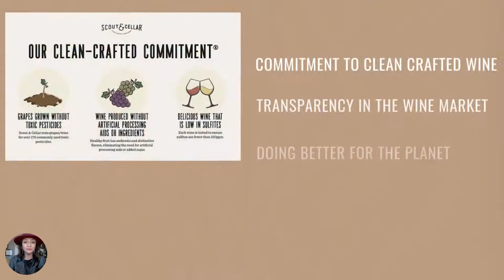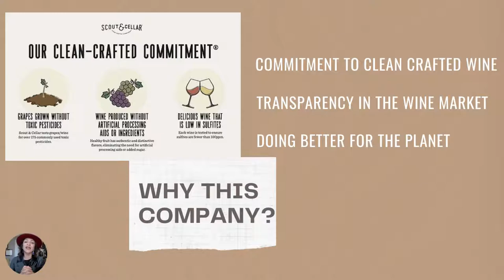Why Choose Scout & Cellar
Are you a wine drinker? Are you social? Interested in creating a side income?

Here's more about the wine biz in this 5-minute video. Shoot me a message for more details.